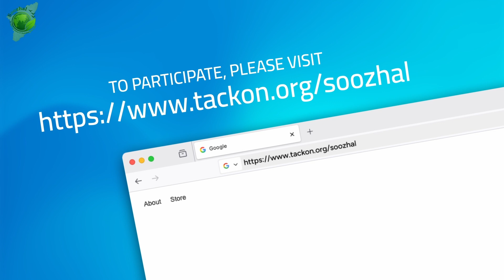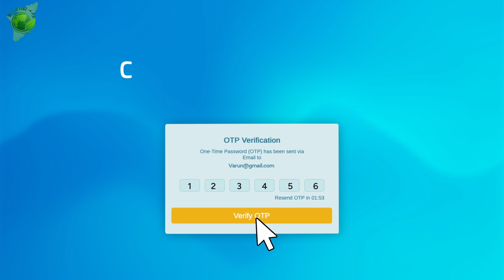Soozhal: An Environment & Sustainability Quiz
Open to students in classes 6 - 9 from schools in Tamil Nadu. Prizes worth 1 lakh+.

Online preliminaries on 6th and 7th November.

Executed by @TackOn

Get in touch with TackOn for comprehensive quiz hosting (both online and offline), tailored content curation for education, customer/employee engagement, marketing, and beyond, as well as cutting-edge web design and development services.